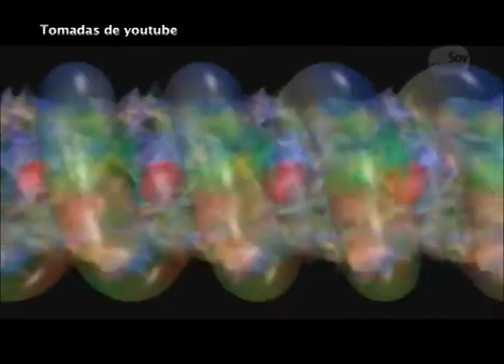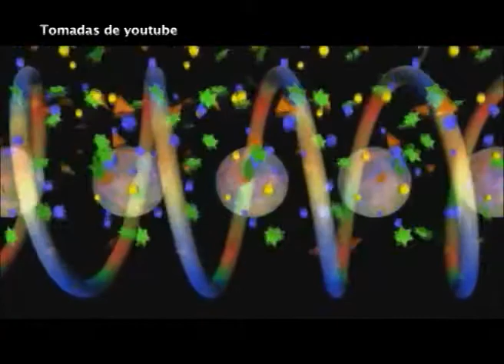GADGETS EN SOY AUTÓNOMO TV: PANTALLAS 3D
Las pantallas tridimensionales están cada vez más cerca de convertirse en un electrodoméstico común en los hogares porque se consiguen fácilmente en grandes superficies y tiendas de tecnología  ¿Le parecería útil tener un televisor 3D en su casa? Vea la siguiente nota y tome la decisión. Las pantallas tridimensionales están cada vez más cerca de convertirse en un electrodoméstico común en los hogares porque se consiguen fácilmente en grandes superficies y tiendas de tecnología. ¿Le parecería útil tener un televisor 3D en su casa? Vea la siguiente nota y tome la decisión.